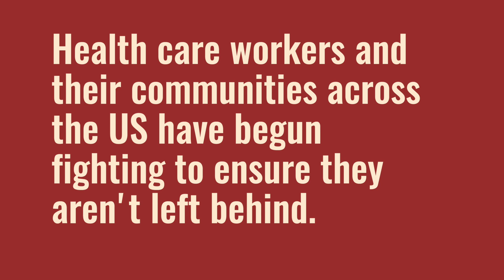Chicago nurse fighting a crumbling healthcare system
"This is a situation of life and death"

Red Flag spoke to Elizabeth, a unionised nurse from Chicago who has contracted COVID-19, about working in and fighting against a crumbling healthcare system in the midst of a pandemic.

Red Flag is a not-for-profit print and digital newspaper that relies on subscribers and donations to keep publishing.

Join us for our next livestream forum:
Prisons, refugees & resistance - livestream forum
Sunday 5 April - 7PM AEDT

Socialist Alternative is Australia's biggest socialist organisation.
To find out more about getting involved,